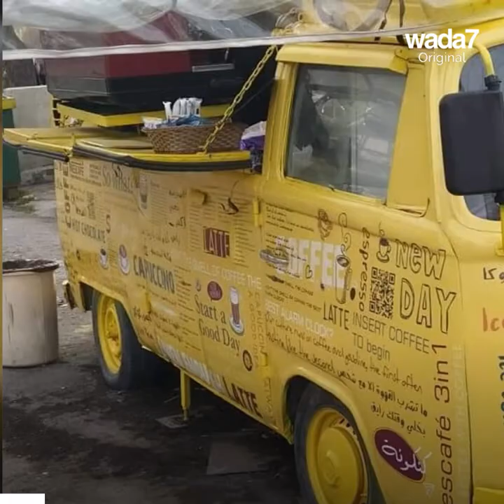Wada7 rencontre la créatrice d'un café ambulant à Lattaquié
Face à la crise économique en Syrie, Reham Abd Alhamid a eu l'idée de transformer un van en un café ambulant🚐☕😍 Un bel exemple de détermination et de résilience😍👏 Regardez👇🇸🇾